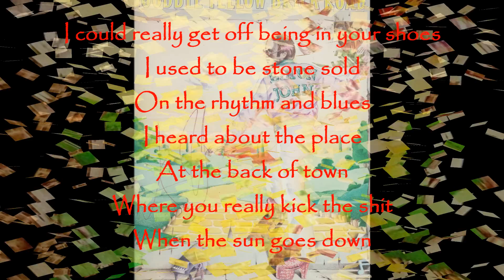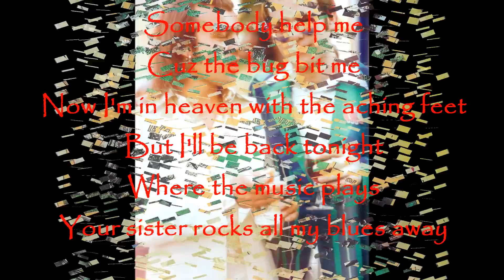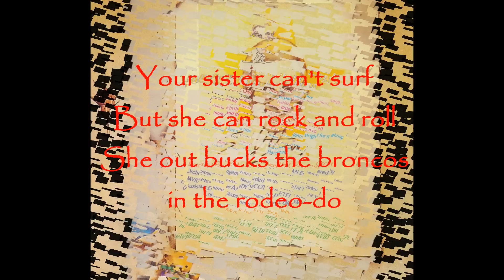Elton John - Your Sister Can't Twist (But She Can Rock'n Roll) (1973) With Lyrics!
From Elton John's 1973 album "Goodbye Yellow Brick Road,"
recorded in France. On this Beach Boys imitation, Elton changed the word "twist" to "surf" in the last chorus. The music also has the influence of Freddy Cannon and of course The Beatles.
Elton John - Piano, Farfisa Organ, Vocals
Davey Johnstone - Guitars, Backing Vocals
Dee Murray - Bass, Backing Vocals
Nigel Olsson - Drums, Backing Vocals
This upload is taken from the newly remastered box-set.